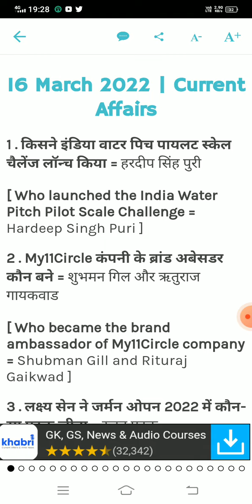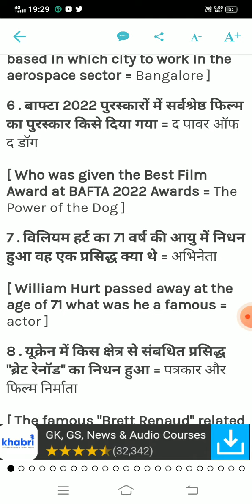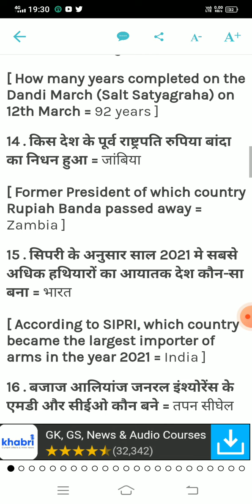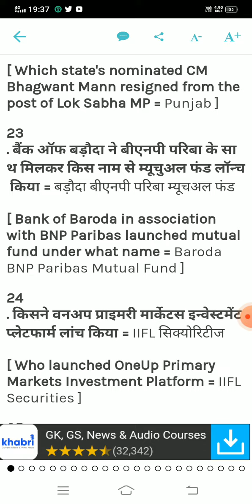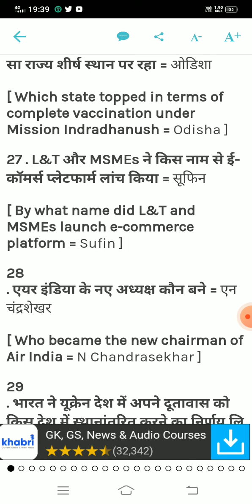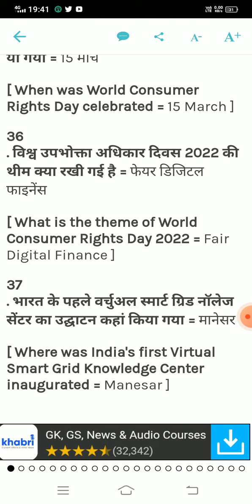16 March 2022 all current affairs